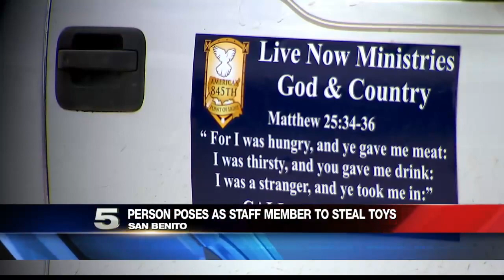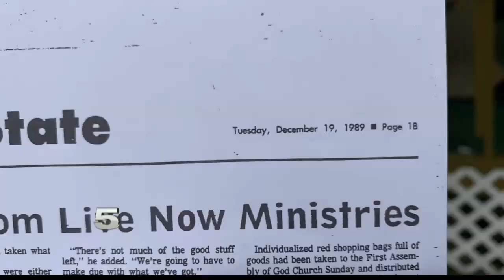Donated Toys Stolen from San Benito Church